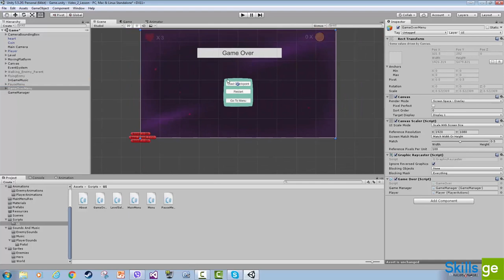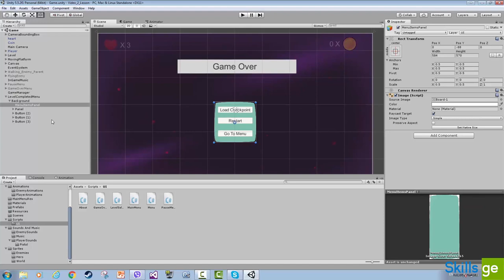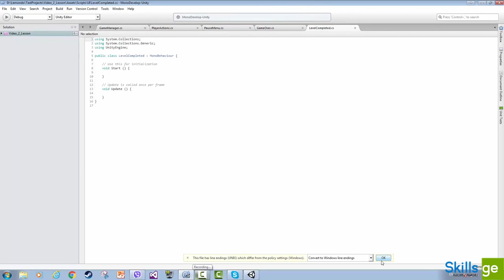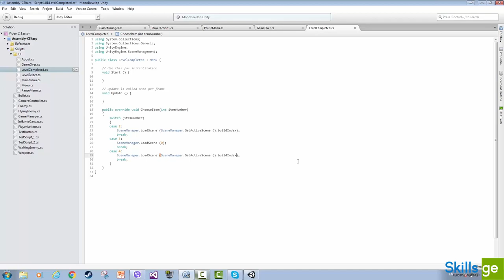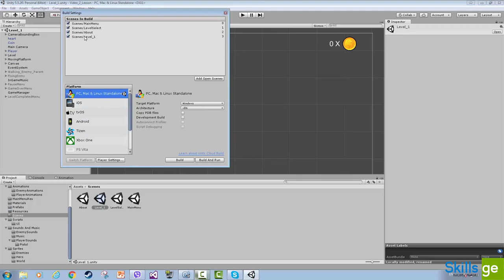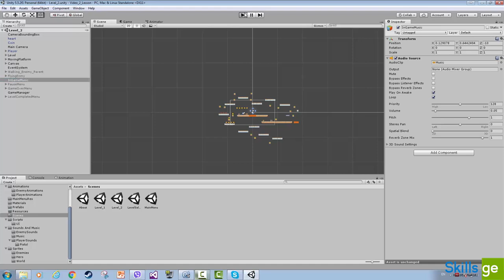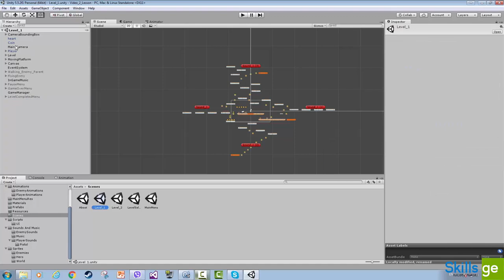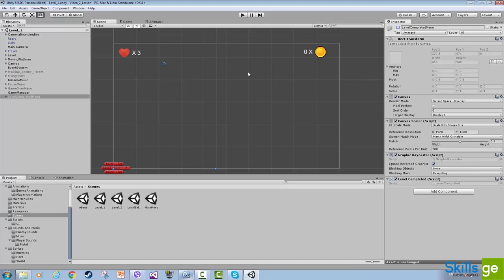44. თამაშის მოგების მენიუ - Game Win Menu